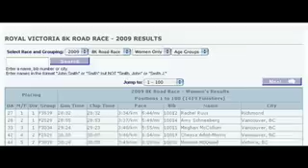2009 Royal Victoria Marathon - The 8K Run Michigan Runner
2009 Royal Victoria Marathon - The 8K Run